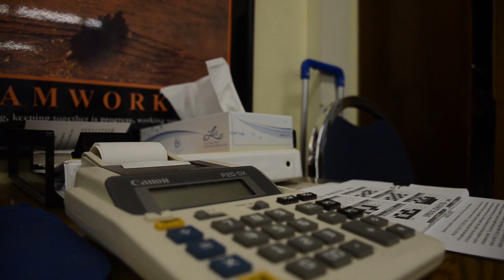【情報工学】今はやりの「IoT」についてざっくりと理解する動画【IoT】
参考文献
鈴木 一哉, 森本 昌治, 岩井 孝法, IoT 技術の最新動向, 電子情報通信学会　通信ソサイエティマガジン, 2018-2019, 12 巻, 1 号, p. 12-20, 公開日 2018/06/01
境野 哲「IoTへの期待と課題　～IoTシステム開発者・利用者の心得～」情報の科学と技術 67(11), 560-565, 2017,一般社団法人 情報科学技術協会